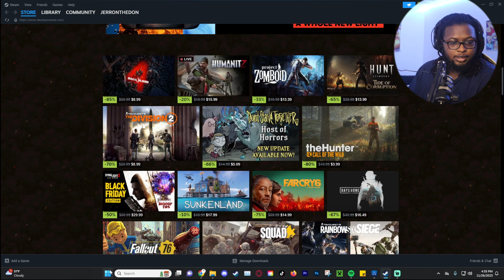Getting Back Into It! | Ghost of Tsushima - Part 5